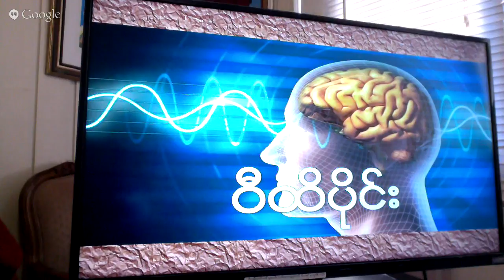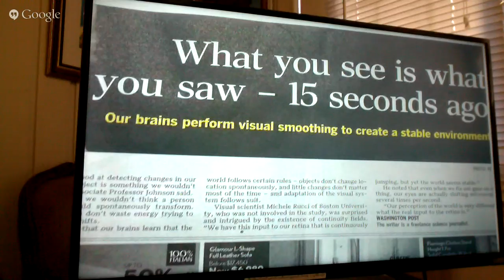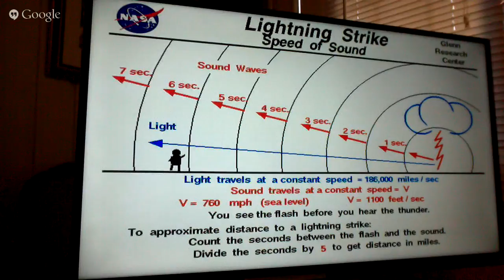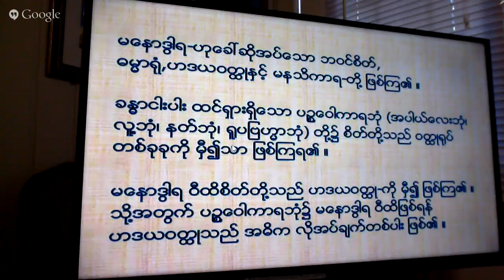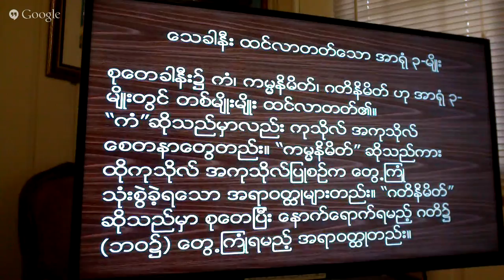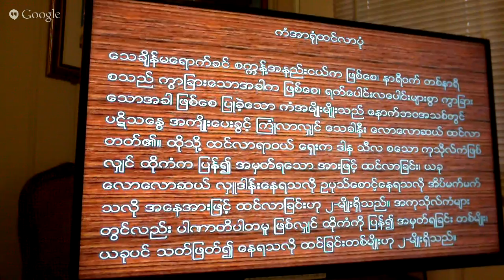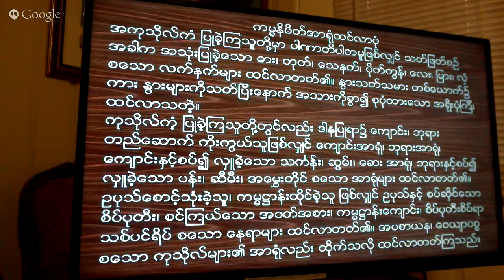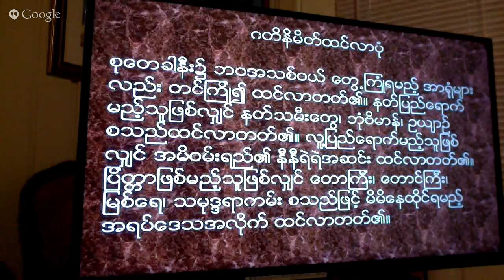Abhidhamma Lecture (Burmese) May 30, 2015 Part 46 (အဘိဓမၼာသင္တန္း - ဝီထိပိုင္း - အပိုင္း-၂)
အဘိဓမၼာကို ဆည္းပူးေလ့လာသူတစ္ဦးသည္ -
(၁) ကုသိုလ္စိတ္ႏွင့္ အကုသိုလ္စိတ္တို႔ကုိ ခြဲျခားသိရိွလာသျဖင့္ အကုသိုလ္စိတ္ အျဖစ္နည္းၿပီး ကုသိုလ္စိတ္အျဖစ္မ်ားရန္ ႏွလံုးသြင္းႏို္င္လာပါတယ္။
(၂) စိတ္ကို ျခယ္လွယ္ေနၾကတဲ့ ေစတသိက္မ်ား၏ သေဘာကို သိနားလည္လာတဲ့အခါ ေလာဘ၊ ေဒါသ၊ ေမာဟ၊ မာန၊ ဒိ႒ိ စသည့္ အကုသိုလ္ေစတသိက္မ်ား အားနည္းလာေအာင္ က်င့္ၾကံႏိုင္လာပါတယ္။ သဒၶါ၊ သတိ၊ ဟိရီ၊ ၾသတၱပၸ စေသာ ကုသိုလ္ေစတသိက္မ်ား အားေကာင္းလာရန္လည္း အားထုတ္ႏိုင္လာပါတယ္။
(၃) ႐ုပ္၊နာမ္တုိ႔ကို ပိုင္းျခား၍သိေသာသူသည္ အတၱဒိ႒ိ၊ သကၠာယဒိ႒ိတုိ႔ကို ကာလအပိုင္းအျခားျဖင့္ ပယ္ခြာထားႏိုင္ပါတယ္။
(၄) ႐ုပ္၊နာမ္တရားတုိ႔၌ ဉာဏ္ပညာမ်က္စိကန္းေနေသာ အႏၶပုထုဇဥ္အျဖစ္မွ ႐ုပ္နာမ္တရားတို႔ကုိ သိျမင္ေသာ ကလ်ာဏပုထုဇဥ္အဆင့္သို႔ တက္လွမ္းႏိုင္ပါတယ္။
(၅) ႐ုပ္၊ နာမ္တရားတုိ႔ကား အေၾကာင္းမဲ့ျဖစ္ေပၚလာၾကေသာတရားမ်ားမဟုတ္၊ ဆိုင္ရာအေၾကာင္းတရားမ်ားေၾကာင့္ ျဖစ္ေပၚလာၾကေသာ တရားမ်ားတည္းဟု သိျမင္လာသည့္ ပစၥယပရိဂၢဟဉာဏ္ ကိုလည္း ရရိွလာႏို္င္ပါတယ္။

ဤဉာဏ္ကို ရရိွေသာအခါ ႐ုပ္နာမ္တရားတို႔သည္ အေၾကာင္းမရိွဘဲ ျဖစ္ေပၚလာၾကသည္ဟူေသာ အေဟတုကဒိ႒ိ(အေၾကာင္းမဲ့ဝါဒ)ကိုလည္းေကာင္း၊ ထာဝရဘုရားစေသာ တန္ခိုးရွင္တို႔က ဖန္ဆင္းသျဖင့္ ျဖစ္ေပၚလာသည္ဟူေသာ ဣႆရနိမၼာနဒိ႒ိ(ဖန္ဆင္းရွင္ဝါဒ)ကိုလည္းေကာင္း ပယ္စြန္႔ႏိုင္ပါတယ္။ ယံုမွားမႈအားလံုးကိုလည္း ေက်ာ္လႊားႏိုင္ပါတယ္။